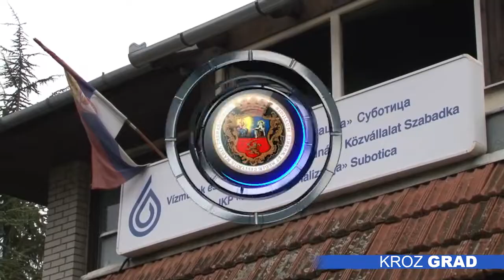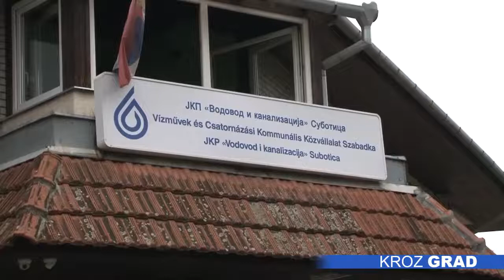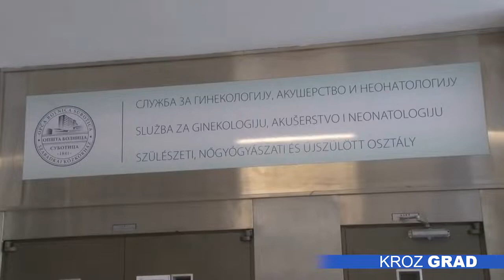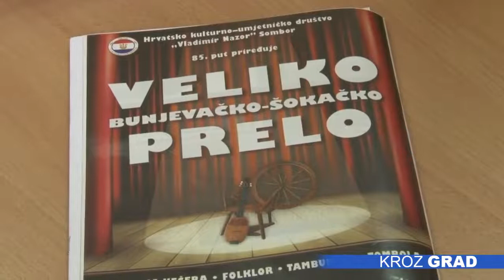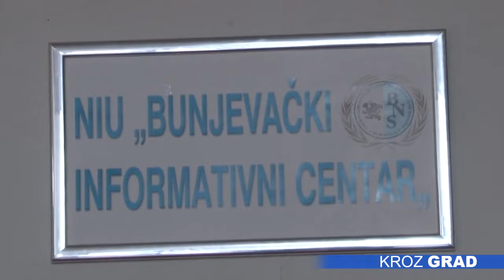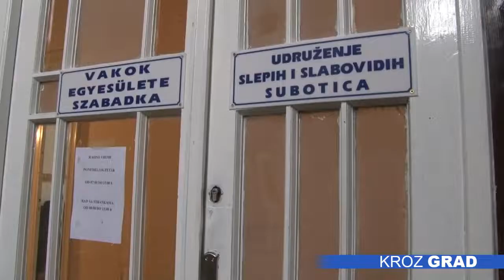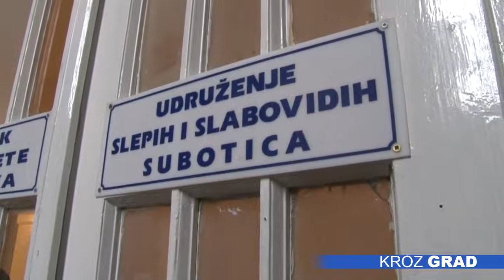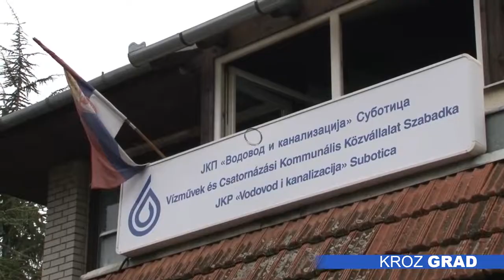Kroz grad 06.02.2019.